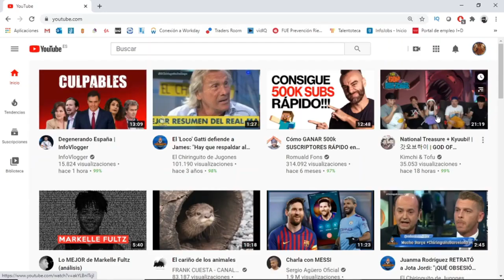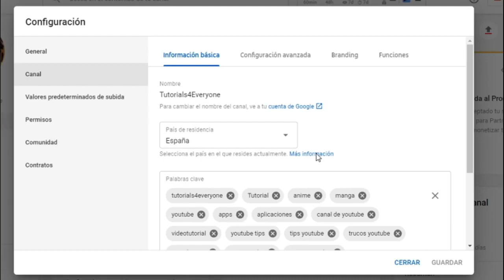COMO PONER ETIQUETAS AL CANAL DE YOUTUBE (2026) ✅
Os enseño como poner etiquetas en vuestro canal de YouTube. Es una técnica que nos permitirá posicionar nuestros vídeos!

Los canales de YouTube dependen de las etiquetas para ayudar a los espectadores a encontrar su contenido y aumentar su alcance y visibilidad. La selección de etiquetas es una parte importante del crecimiento de cualquier canal, ya que las etiquetas adecuadas pueden atraer a los espectadores con intereses similares y actuar como una puerta de entrada para nuevos suscriptores potenciales. Estas etiquetas deben reflejar con exactitud el contenido de los vídeos, para que los usuarios que busquen información sobre un tema concreto tengan más posibilidades de encontrar vídeos relevantes. Un buen conjunto de etiquetas también incluirá temas relacionados, lo que aumentará las posibilidades de ser recogido por las búsquedas. Es importante actualizar las etiquetas con regularidad, eliminando las obsoletas y añadiendo otras nuevas que sean más afines a los espectadores actuales y a las audiencias futuras. A la hora de elegir las etiquetas, los creadores deben centrarse en encontrar aquellas que se busquen con frecuencia, así como las que tengan un bajo nivel de competencia; de este modo, los vídeos podrán aparecer más fácilmente en los listados de resultados de búsqueda dentro del propio YouTube. En general, la optimización de las etiquetas es fundamental cuando se trata de dar a conocer un canal de YouTube; pero si se aprovechan las palabras clave sin sacrificar la relevancia, es posible que los canales se distingan y lleguen a un público más amplio.

En este vídeo os enseño como poner etiquetas en vuestro canal de YouTube. Es una técnica que nos permitirá posicionar nuestros vídeos. Se engloba dentro de las técnicas básicas del SEO en YouTube para posicionamiento de vídeos en determinados temas y búsquedas. Las etiquetas del canal de YouTube definen la tipología de canal y las temáticas que trataremos en nuestros videos. Por ello poner etiquetas en el canal de YouTube es de suma importancia.

Optimiza tu canal de YouTube con etiquetas relevantes.
Aumenta la visibilidad de tu contenido con etiquetas precisas.
Descubre cómo mejorar la categorización de tu canal.
Las etiquetas son clave para el SEO en YouTube.
Aprende a seleccionar las mejores etiquetas para tu contenido.
Incrementa el alcance de tu canal con etiquetas estratégicas.
Domina el arte de etiquetar tu canal en YouTube.
Etiqueta tu canal para llegar a tu audiencia objetivo.
Personaliza tu canal con etiquetas efectivas y atractivas.
Explora cómo agregar etiquetas a tu canal paso a paso.
Optimiza la descripción de tu canal con etiquetas relevantes.
Descubre cómo las etiquetas pueden impulsar el crecimiento de tu canal.
Saca el máximo provecho de las etiquetas en YouTube.
Las etiquetas bien elegidas pueden aumentar tus suscriptores.
Aprende a usar etiquetas para destacar tu contenido.
Convierte tus etiquetas en una herramienta poderosa de descubrimiento.
Descubre cómo las etiquetas pueden mejorar tu estrategia de marketing.
Personaliza tu canal con etiquetas que reflejen tu contenido.
Las etiquetas son esenciales para categorizar y organizar tu contenido.
¡Optimiza tu canal de YouTube con etiquetas inteligentes!